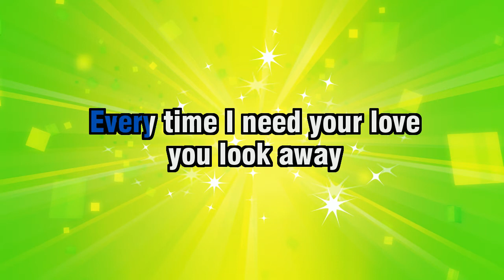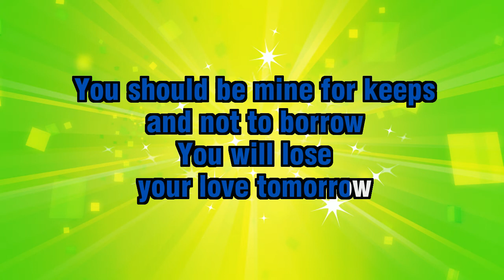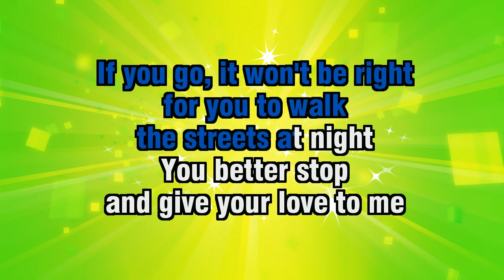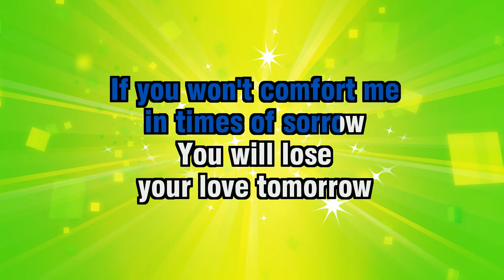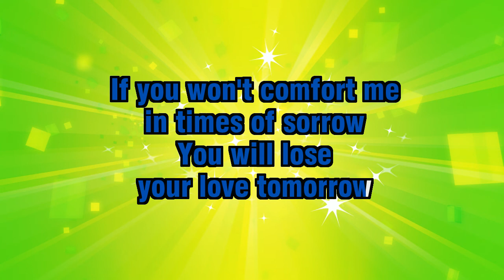Showaddywaddy - You Will Lose Your Love Tomorrow - Karaoke Version from Zoom Karaoke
Song lyrics:

HIDE AWAY
'CAUSE I'M IN TROUBLE
WHAT TO DO
ALONE AGAIN
TO FACE THE MUSIC
I'LL GET THROUGH

IF YOU WON'T COMFORT ME
IN TIMES OF SORROW
YOU WILL LOSE
YOUR LOVE TOMORROW

EVERY TIME I NEED YOUR LOVE
YOU LOOK AWAY
EVERY TIME IT SEEMS
TO HAPPEN EVERY DAY

YOU SHOULD BE MINE FOR KEEPS
AND NOT TO BORROW
YOU WILL LOSE
YOUR LOVE TOMORROW

IF YOU GO, IT WON'T BE RIGHT
FOR YOU TO WALK
THE STREETS AT NIGHT
YOU BETTER STOP
AND GIVE YOUR LOVE TO ME

HIDE AWAY
WHAT TO DO
ALONE AGAIN
I'LL GET THROUGH

YOU WILL LOSE
YOUR LOVE TOMORROW

YOU WILL LOSE
YOUR LOVE TOMORROW
YOU WILL LOSE
YOUR LOVE TOMORROW